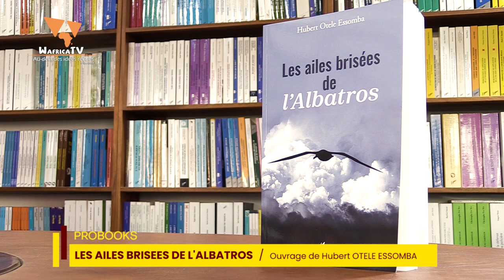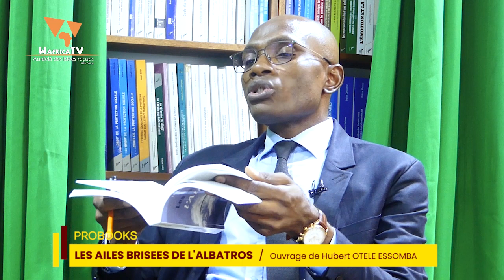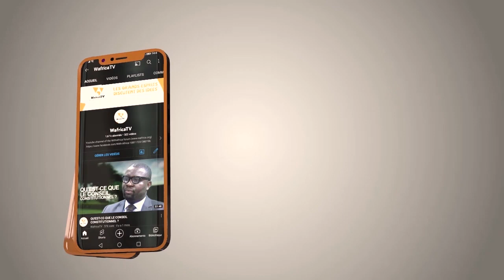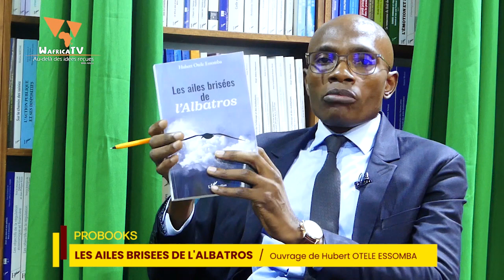LES AILES BRISEES DE L'ALBATROS / WafricaTV - PROBOOK AVEC HUBERT OTELE ESSOMBA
Retrouvez cet ouvrage dans la librairie des Editions L'Harmattan